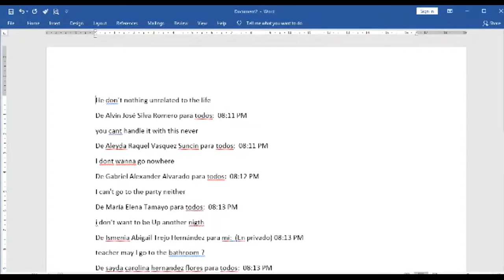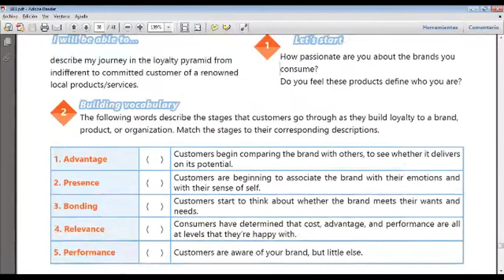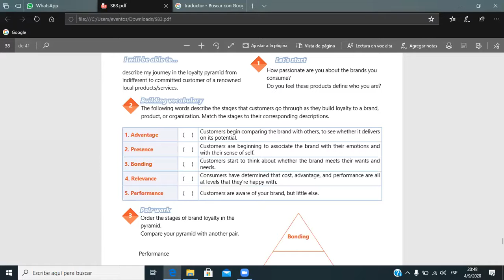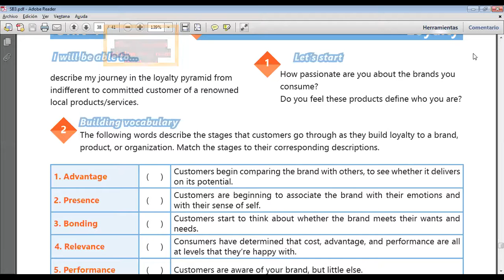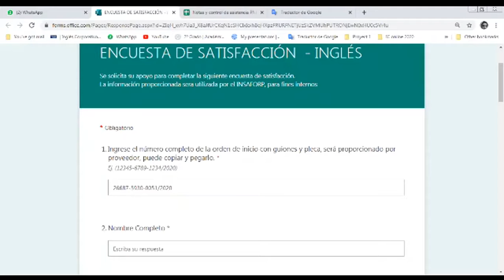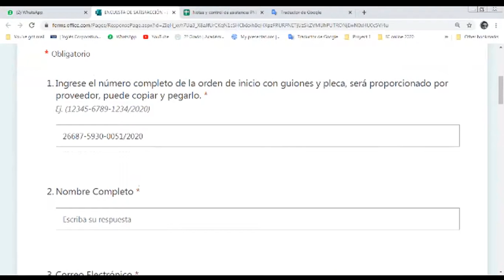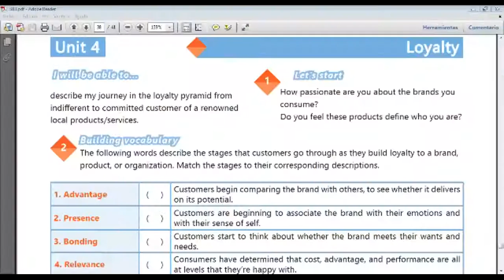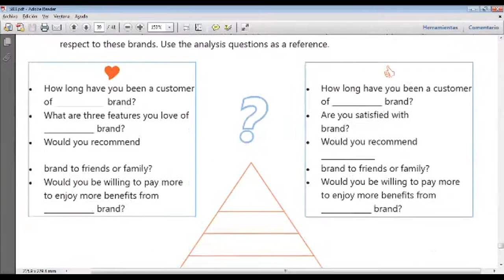Ingles Corporativo-Videoconferencia #25 Characteristics of effective loyalty programs.